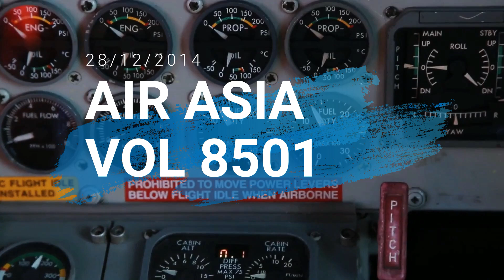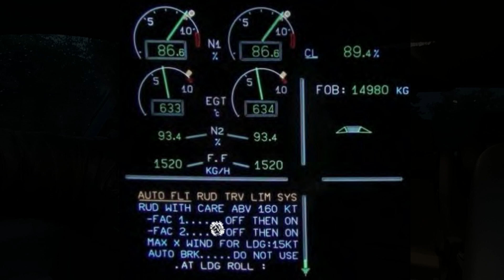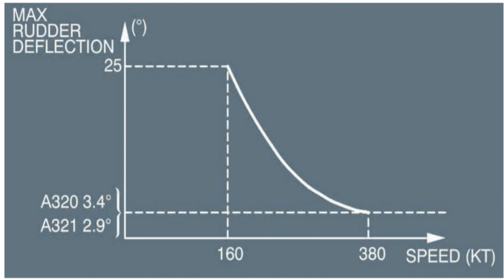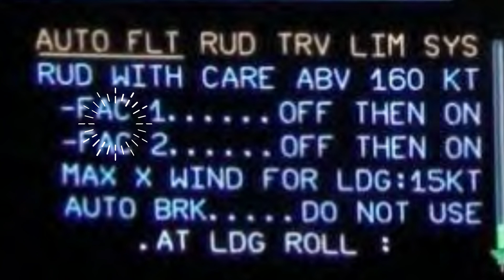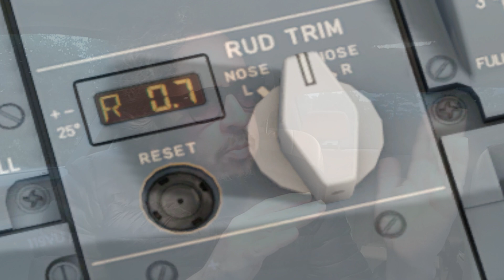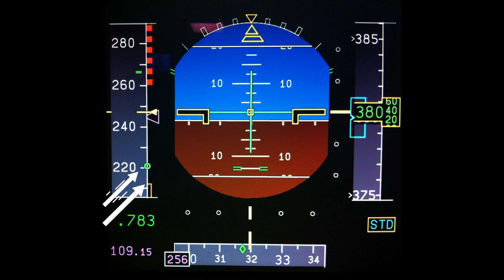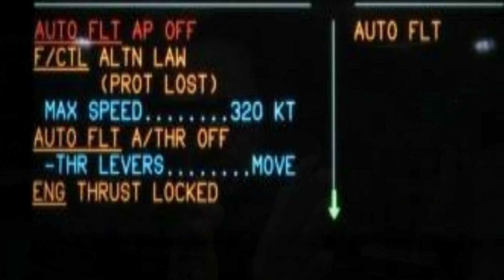Air Asia 8501 : Coup de nerfs dans le détroit de Karimata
Prise de tête avec une panne intermittente. Un commandant de bord décide de tirer des fusibles pour débrancher certains ordinateurs importants pour le vol…